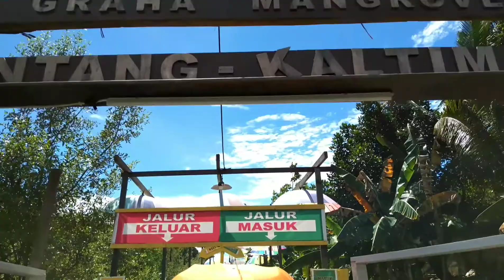Alam Sejati 77 bontang